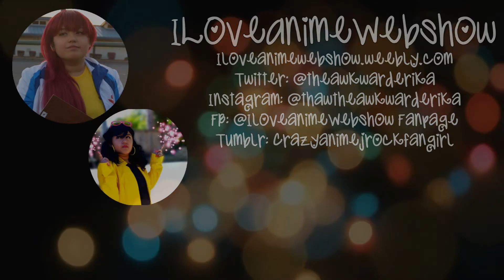The Complexity Of Hiyori Tono | Free Dive To The Future Episode 2 & 3 Discussion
(´・ω・`)OPEN ME

Trigger Warning ( For individuals uncomfortable with talks of depression and anxiety) ( 7:20 - 9:38 )

In this video I talk about my feels on Free Dive To the Future Episode 2 & 3 . I discuss my insights on Hiyori's complexity of a character and fangirl about language

ED:
Cosmic Love - Snails House
Snail's House - Pyon Pyon Cafeteria

Links ^^